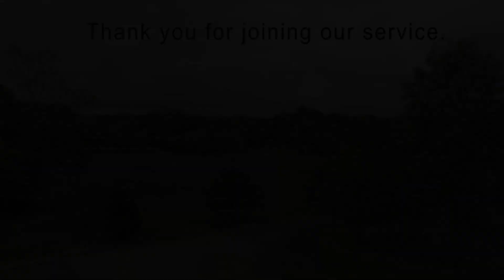Dealing With Discouragement 5-1-24WED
Pastor Wilson